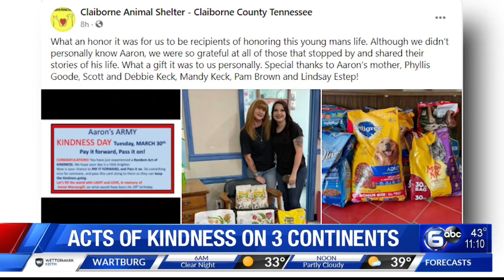Family pays it forward in remembrance of slain Tazewell man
An East Tennessee family's mission to pay it forward on what would have been their loved one's 29th birthday has spread far and wide.